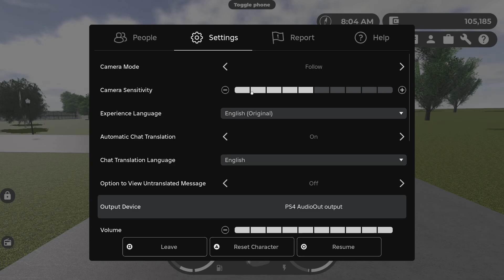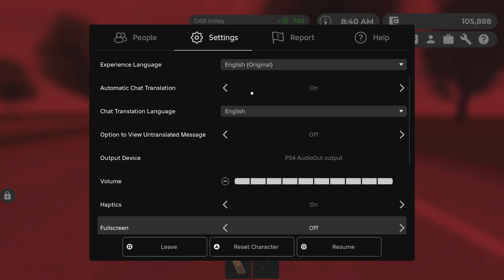Roblox Greenville cars customzation on the ps5